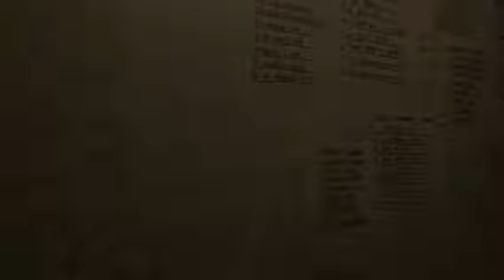20th Century Fox Peakpasha